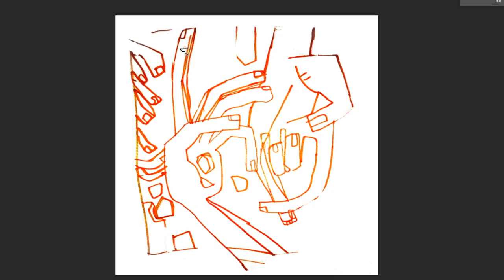Speed Painting - Hands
I did a quick illustration of some abstracted hands on Photoshop CS6, and this is a time lapse I made of it.

Originally published on my Instagram @mudove.